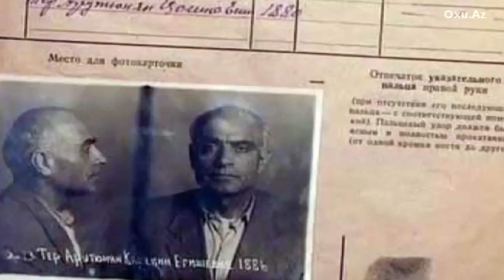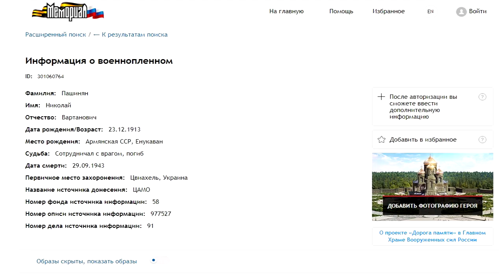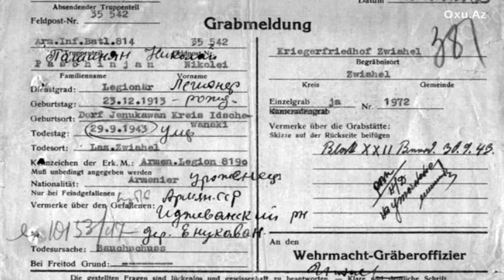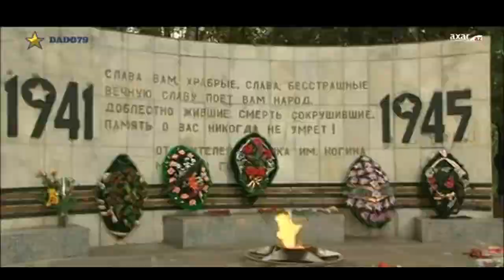СМИ: Дед Пашиняна сотрудничал с нацистами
Премьер-министр Армении Никол Пашинян, решил опубликовать фото своего деда-ветерана, которого тоже звали Никол Пашинян.
Как передает Oxu.Az со ссылкой на rusimir.com, под публикацией премьера Армении сразу же появились комментарии о том, что Никол Пашинян в 1943 году воевал в рядах нацистской Германии, а именно, в легионе СС  Гарегина Нжде.

Причём целый ряд армянских СМИ находили этому подтверждение.